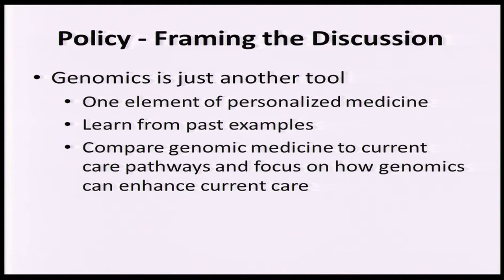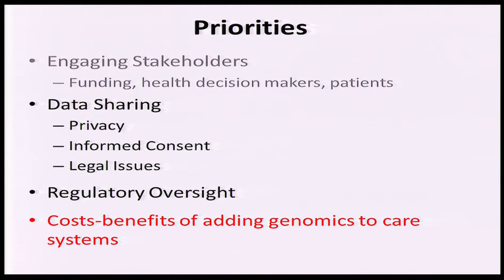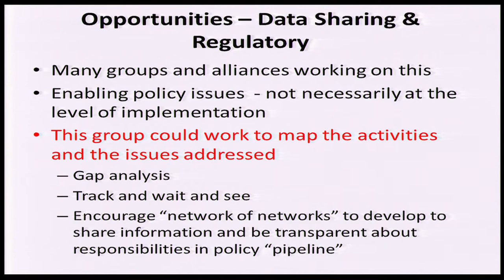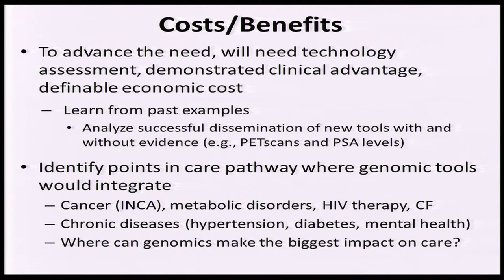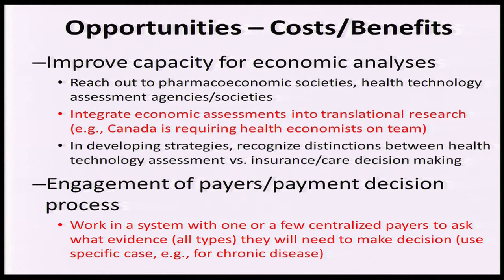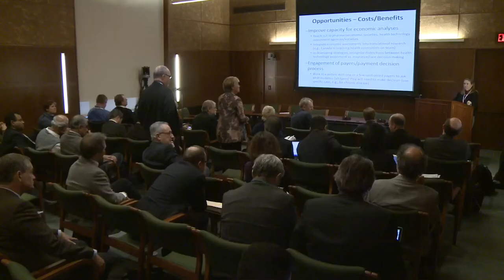Break-Out Group 5: Policy Agenda - Laura Rodriguez